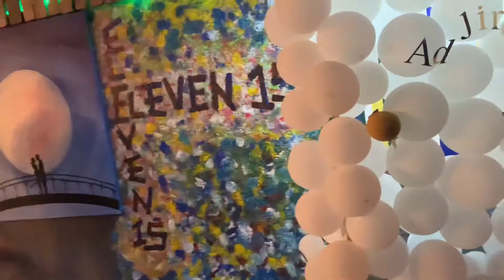Restaurants in Ghana🇬🇭 restaurants Ghana Ghanarestaurants.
This is a review on Eleven 15 restaurant in Adjiriganor, Accra-Ghana. This is the first review in this series and I will be doing more reviews on hotels and restaurants, hopefully.